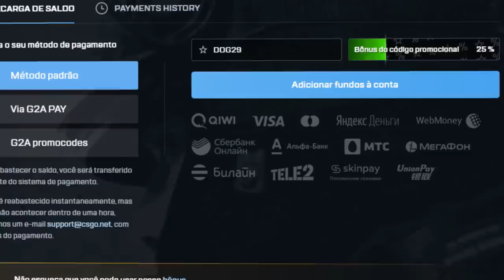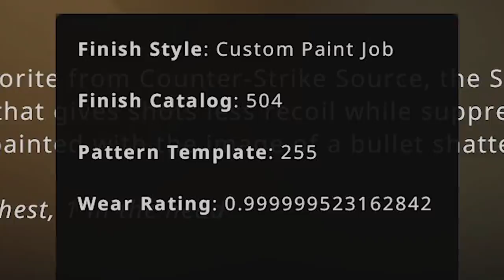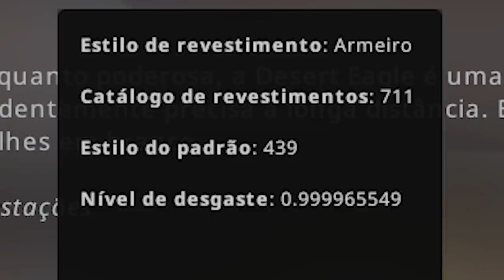sinistro o que acabaram de dropar... 0.9999995